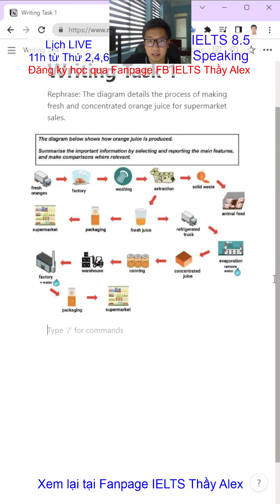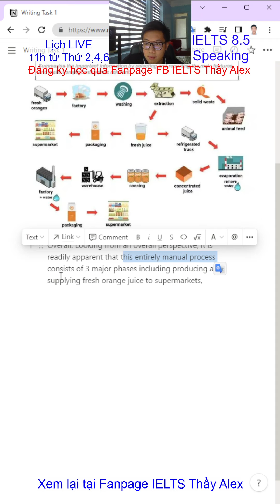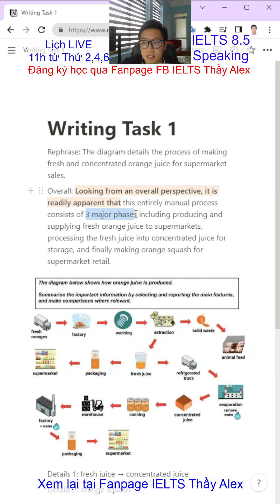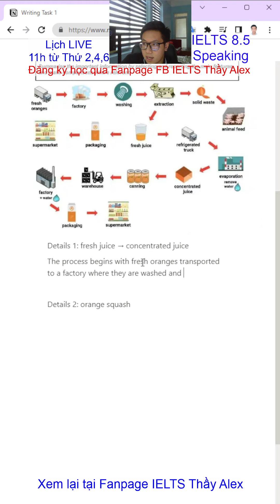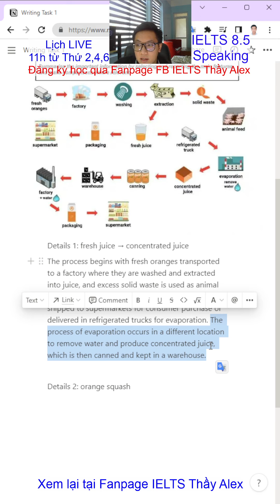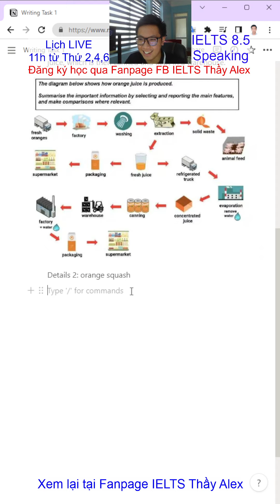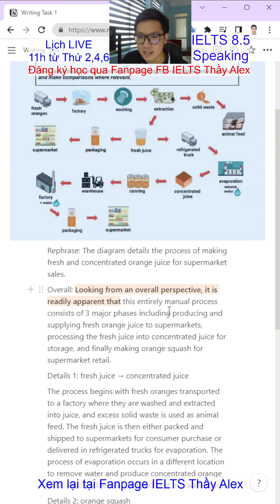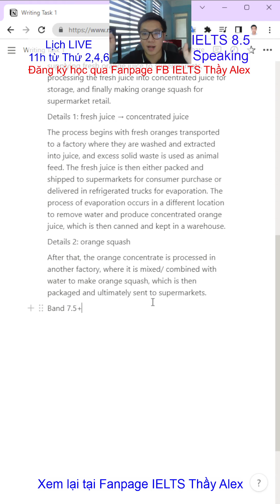Writing IELTS - Task 1 Orange Juice - Thầy Alex Official - IELTS Thầy Alex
Recap Livestream TikTok ngày 05/10/2022. Cùng luyện Writing với Thầy nhé
1️⃣ Lớp Foundation đầu vào 0.0 IELTS - đầu ra 3.0 IELTS
2️⃣ Lớp Pre-IELTS đầu vào 3.0 IELTS - đầu ra 4.0 IELTS
3️⃣ Lớp IELTS Inter đầu vào 4.0 IELTS - đầu ra 5.0 IELTS
4️⃣ Lớp IELTS Upper đầu vào 5.0 IELTS - đầu ra 6.0 IELTS
5️⃣ Lớp luyện đề IELTS cấp tốc 26 buổi đầu vào 6.0 IELTS
6️⃣ Lớp gia sư 1-1
👉 Sĩ số lớp nhỏ (4-8 học sinh)